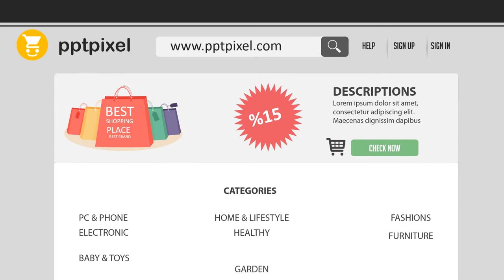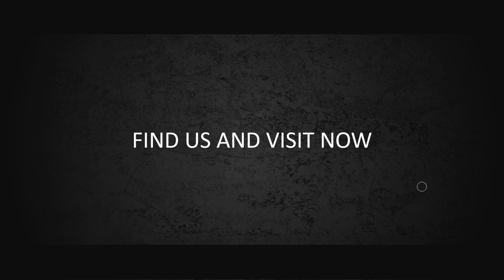Jasa Produksi Video Pemasaran Produk Konvensional, Hasil Bumi dll ; Hub Kami di Bantaeng